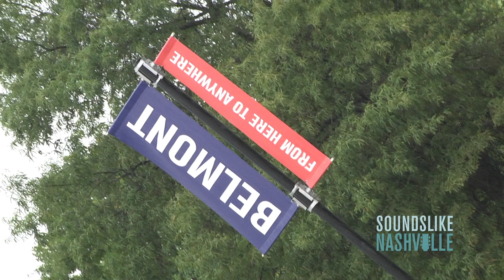Introducing... Ryan Hurd: Part 1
Get to know singer/songwriter Ryan Hurd...

We're introducing you to Ryan Hurd, who is a hit songwriter for artists like Tim McGraw, Blake Shelton, Dierks Bentley and many others. Watch as Hurd takes us to where he got his musical start at Belcourt Taps playing songwriters rounds and talk about how his career has changed and been shaped by the people around him.

Like the music you heard in Part 1 of Introducing... Ryan Hurd? Pick up "Love In A Bar" on iTunes
Be sure to also purchase "We Do Us" on iTunes